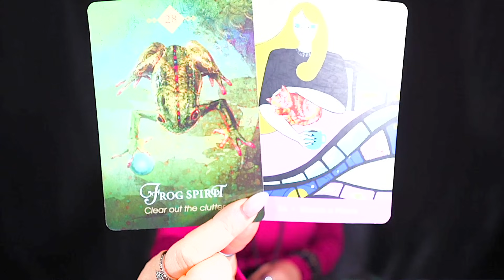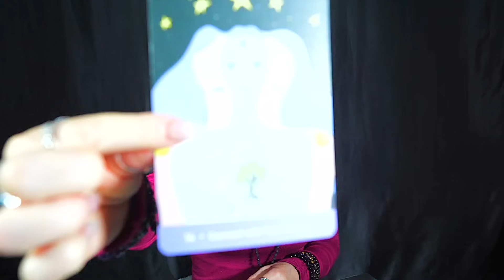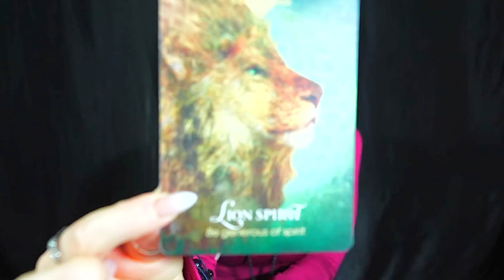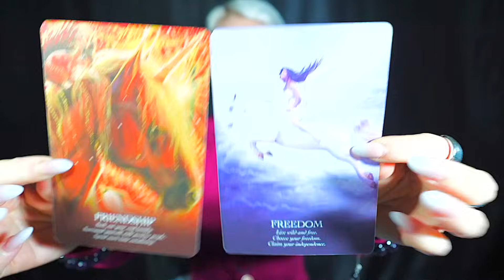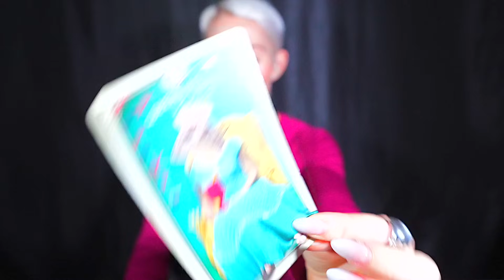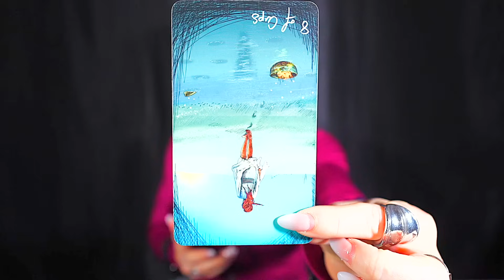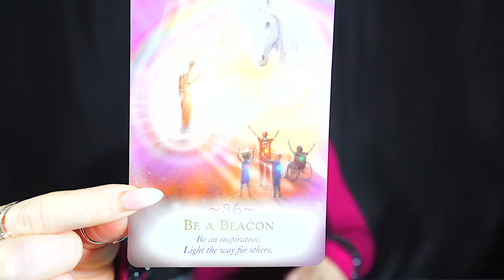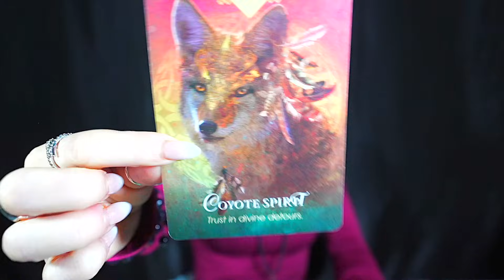LIBRA — JACKPOT! — THE BEST NEWS EVER! — I CAN’T BELIEVE THIS! — LIBRA DECEMBER 2023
LIBRA — JACKPOT! — THE BEST NEWS EVER! — I CAN’T BELIEVE THIS! — LIBRA DECEMBER 2023. Hey LIBRA welcome to your December 2023 Tarot Reading.  This may resonate with you if you have LIBRA Sun, Moon, rising and Venus.